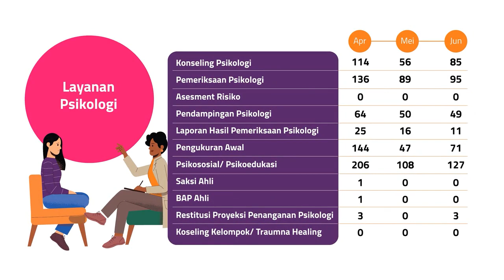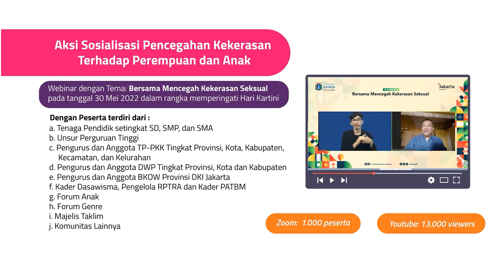Laporan Pelaksanaan KSD 13/II Tahun 2022 Perlindungan dan Pencegahan Kekerasan Perempuan dan Anak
Pemerintah Provinsi DKI Jakarta terus berkomitmen untuk menekan angka kekerasan terhadap perempuan dan anak di ibukota. Hal ini tertuang dalam 17 rencana aksi Kegiatan Strategis Daerah (KSD) Nomor 13 tentang Perlindungan dan Pencegahan Kekerasan Terhadap Perempuan dan Anak. Upaya ini dilakukan melalui kolaborasi dari seluruh Perangkat Daerah terkait, BUMD, swasta, masyarakat, serta Kepolisian untuk mewujudkan layanan terhadap perempuan dan anak terintegrasi.

Sampai dengan Juni 2022, Dinas PPAPP melalui UPT P2TP2A telah memberikan layanan penanganan kekerasan terhadap perempuan dan anak dengan total 372 klien. Klien yang dilayani berasal dari beberapa kanal pengaduan yang terintegrasi di antaranya melalui pos pengaduan yang tersebar di 19 RPTRA, Layanan Jakarta Siaga 112, Hotline P2TP2A, dan ada beberapa klien yang datang langsung ke P2TP2A. Selain itu klien yang dilayani juga berasal dari rujukan beberapa lembaga mitra yaitu Kepolisian, Komnas Perempuan, KPPA, KPAI, Rumah Sakit, Puskesmas, dan lembaga lainnya.

Dalam rangka mencegah terjadinya kekerasan terhadap perempuan dan anak, Dinas PPAPP juga melaksanakan aksi sosialisasi pencegahan kekerasan terhadap perempuan dan anak berupa webinar dengan tema "Bersama Mencegah Kekerasan Seksual" yang diikuti oleh 1000 peserta zoom dan 13.000 viewers di youtube, dan "Peran Keluarga dalam Mempersiapkan Anak Bersekolah" dengan 1000 peserta zoom dan 4.300 viewers youtube. Kegiatan ini bertujuan sebagai upaya membangun kesadaran masyarakat untuk mencegah dan memberikan perlindungan kepada perempuan dan anak dari tindak kekerasan